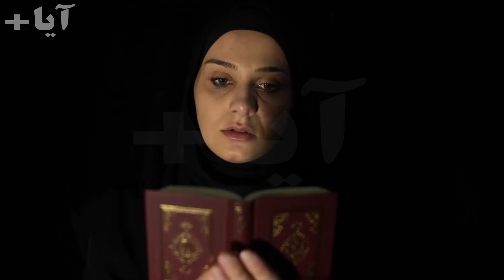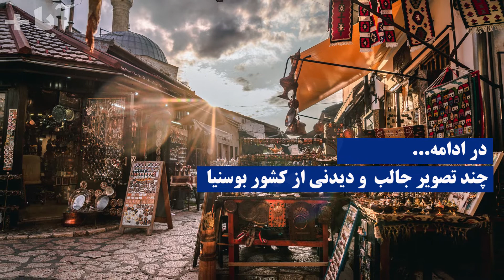160 هزار دالر در ازای دختر باکره بوسنیایی!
بوسنیا کشوری در جنوب شرقی اروپا و پایتخت ان سارایوو میباشد.
عربها ۱۶۰ هزار دالر در ازای دختر باکره میپردازندبه گزارش شبکه تلوزیونی ان ۱ محلی بوسنیا اعراب از چند کشور خلیج فارس حاضرند پول زیادی در ازای خرید دختران باکره بوسنیا بپردازندیکی از اژانس های گردشگری دوبی شخصی را به بوسنیا فرستاد که میخاست دختر باکره ایی را به عنوان همسر اینده برای فرد عربی پیدا کند که با گشتن در یکی از قریه های اطراف بوسنیا توانست دختری برای مرد عرب پیدا کند و ۱۶۰هزار دالر از ان مرد عرب دریافت کرد.
در ۲۸ژوئن 1914 آرشیدوک فرانتس فردیناند ولیعهد اتریش و خانومش سوفی خوتک در سارایوو ترور شد.هدف سیاسی این ترور  قطع کردن ارتباط پادشاهی اتریش با ولایتهای اسلاوهای جنوبی و انگیزه تروریستها ثبت جنبشی بود که بعدها با نام بوسنیای جوان شناخته شددولت اتریش صربیا را به مداخله در این ترور متهم کرد. صربیا با انجام تحقیقات مخالفت کرد و این مساله باعث اعلان جنگ پادشاهی اتریش به صربیا شد و این اغاز جنگ جهانی اول بودقدیمیترین و بزرگترین اهرام دنیا ممکن است در بوسنیا باشد در شمال غربی سارایوو سلسله تپه هایی قرار دارند که می توانند نوع نگاه ما را به تمدن بشری تغییر دهد طبق نظر یک باستان شناس بوسنیایی پنج تپه ی ویسوکو در واقع ممکن است اهرامی سی هزار ساله باشند.حتما نمیدانستید که در پارک ملی سوتیسکا در شرق بوسنیا جنگل بارانی به وسعت ۱۴۰۰ هکتار وجود دارد.
کلیسای جامع جیسون هارت: این کلیسا در سارایوو واقع شده و به نام قلب مسیح شناخته میشودساخت کلیسای قلب مسیح توسط یکی از معماران تخنیکی در سال ۱۸۸۹ ساخته شده است.پل موستار: این پل به عنوان یکی از پل های معروف با معماری قوس دار شناخته می شود سال ساخت این بنا در دوران امپراطوری عثمانی در سال ۱۵۶۶ باز می گردد  این پل زیبا بر روی رودخانه نارنتا قرار گرفته  نسل کشی و جنایات همیشه در گوشه و کنار جهان رخ میدهد. در سال ۱۹۹۳ اروپا شاهد بزرگترین نسل کشی تاریخ خود بود ۸۰۰۰ هزار جوان و پیر در بوسنیا توسط وحشی های صرب قتل عام شدندرادوان کارادزیچ رئیس جمهور و رهبر صربهای بوسنیا عامل اصلی جنایت علیه مسلمانان بوسنیا قلمداد شددین مردم بوسنیا اسلام سنی و مسیحیت ارتدوکس و کاتولیک میباشد 50 فیصد مسلمان،۲۱فیصد ارتودوکس و۱۵ فیصد کاتولیک با جمعیت ۳ میلیونو ۳۰۰ هزار نفر این کشور را تشکیل میدهند.